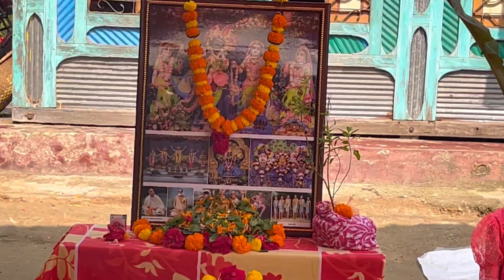Sukhada Balai এর নিজ গৃহে গ্রামীণ পরিবেশে মহোৎসব - ৪০০ ভক্তের মাঝে মহাপ্রসাদ - নৃসিংহদেবের মহাযজ্ঞ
Sukhada Balai এর নিজ গৃহে গ্রামীণ পরিবেশে অন্নকূট মহোৎসব - ৪০০ ভক্তের মাঝে মহাপ্রসাদ - নৃসিংহদেবের মহাযজ্ঞ | বৈষ্ণব সেবা মহোৎসব | দামোদর প্রদীপ প্রজ্বলন

দামোদর বা কার্তিক মাস অত্যন্ত মহিমান্বিত সনাতন ধর্মের সকল লোকের জন্য। কার্তিক মাসে বৈষ্ণব সেবা মহোৎসব, অন্নকূট মহোৎসব, দামোদর ঘৃত প্রদীপ প্রজ্বলন আরো বেশি মহিমান্বিত। আমি আমার সাধ্যমত এই সকল উৎসব আয়োজন করে চেষ্টা করেছি।

Lord Sri Damodar Ki Jaya. In this video I am presenting Kartik deep dan festival, annakut festival, bhog prasadam distribution etc.. This is my personally & family programme.

**More Video From Sukhada Balai Vlogs**